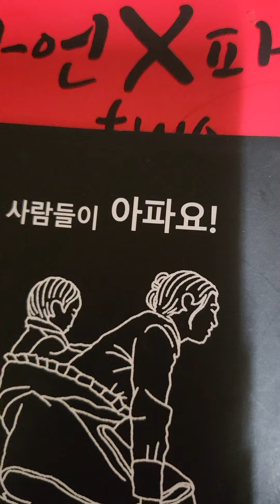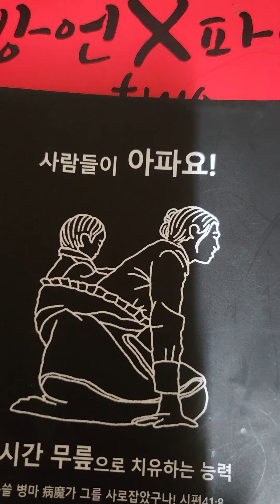다니엘 후아유23.8/2